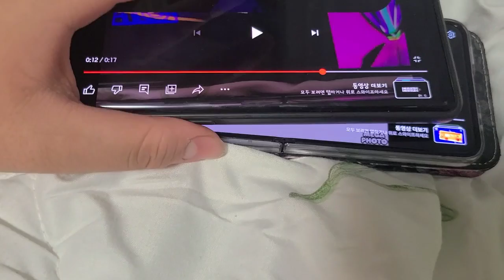1,567 Klasky Csupos